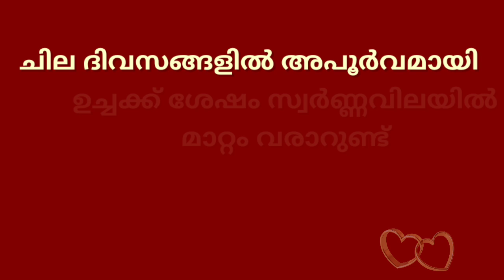Gold rate kerala today/31/03/2022/ഇന്നത്തെ സ്വർണ്ണവില/gold rate today/916